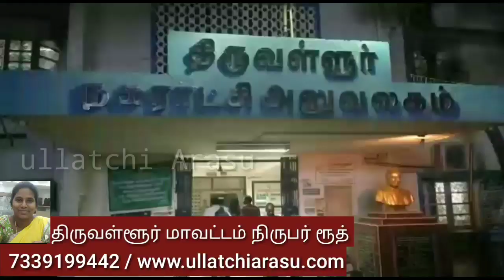திருவள்ளூர் பூண்டியில் தொடர் மழையால் இயல்பு வாழ்க்கை பாதிப்பு